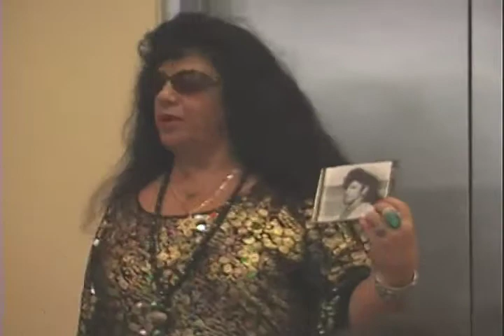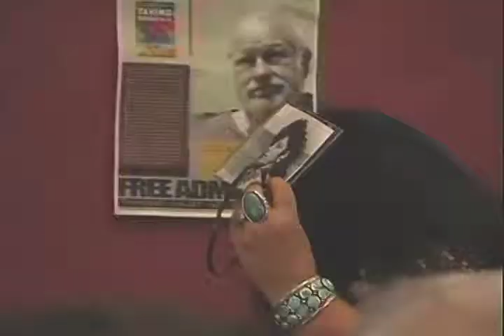Elliot Tiber presents Shenna Spirit 2008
Elliot Tiber presents Shenna Spirit 2008 Fort Lauderdale, Florida Memorial Weekend